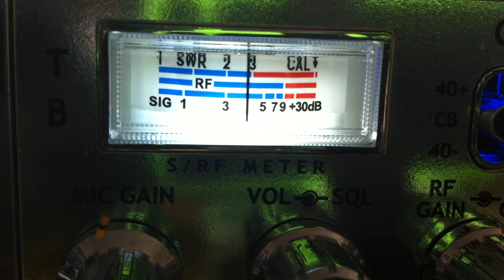Steve Austin 6 Million Dollar Man, 23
Talking about James Boys. Streaker